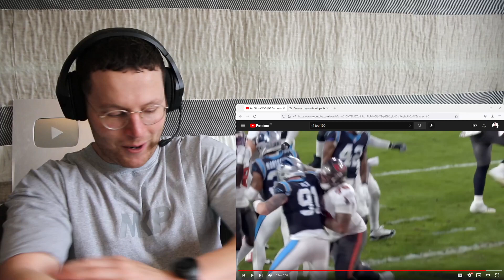Rugby Player Reacts to TRISTAN WIRFS (Tampa Bay Buccaneers, OT) #41 NFL Top 100 Players in 2022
For any player in the NFL, consistency is one of the most important aspects of success. Wirfs is the epitome of the word. Still just 23 years old, Wirfs has established himself on the Buccaneers' offensive line as someone who can be called on for every snap and still play at his best. In fact, he's yet to miss a play. Tampa Bay has played 2,256 snaps on offense in the last two seasons, and Wirfs has been lined up for every single one of them, giving up only three sacks so far in his young career. What more can you ask for? Wirfs earned his first first-team All-Pro and Pro Bowl selections in 2021 and, if he can keep up his consistency, he'll be a presence on the Bucs' line for years to come.